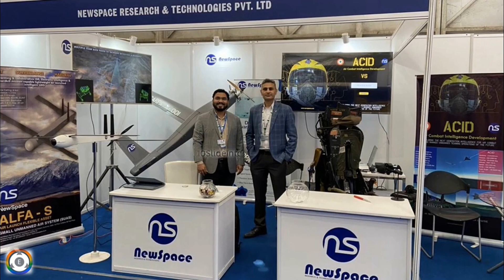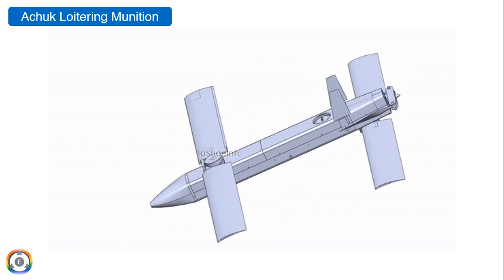Powerful Loitering Munitions Of India | ALS-50 | ALFA-S | Achuk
Powerful Loitering Munitions Developed By India | ALS-50 | ALFA-S | Achuk